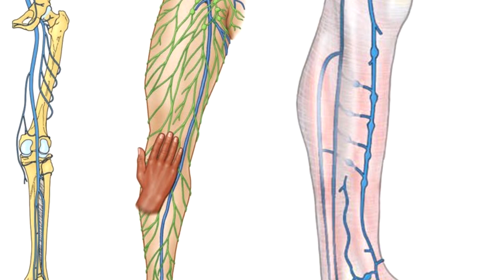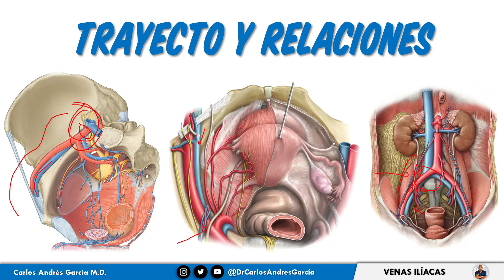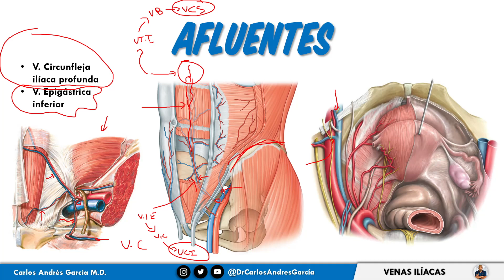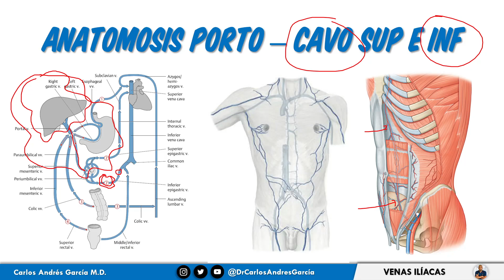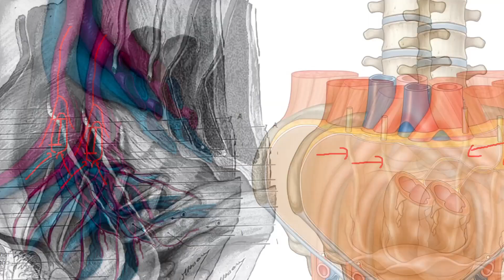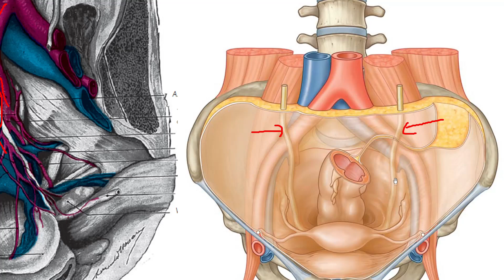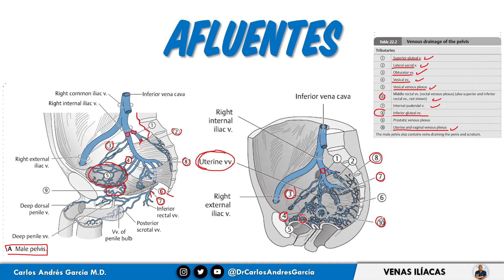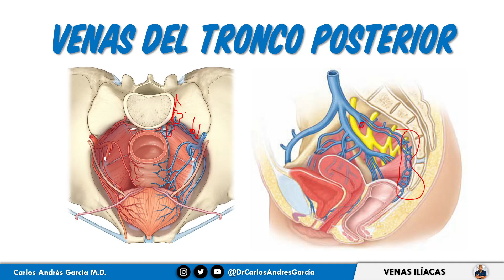Anatomía de la PELVIS - Venas ILIACAS INTERNA y EXTERNA (Origen, Trayecto, Relaciones, Afluentes)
QUIERES ACCEDER A MIS RESÚMENES Y DIAPOSITIVAS!?
¡Clica en el link de aquí abajo y sigue los pasos!

Médico graduado en la Universidad de Guayaquil.

Facebook: Carlos Andrés García M.D.